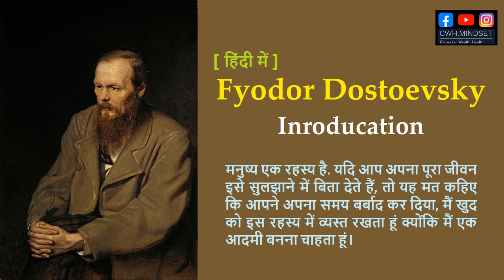फ्योडोर दोस्तोवस्की परिचय | Fyodor Dostoevsky Inroducation